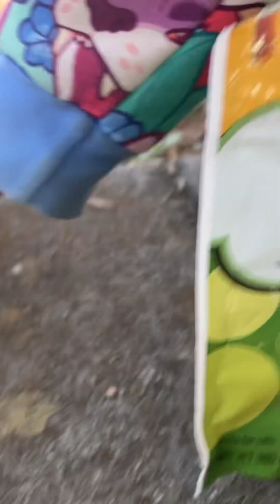Beaver’s Choice pt. 45